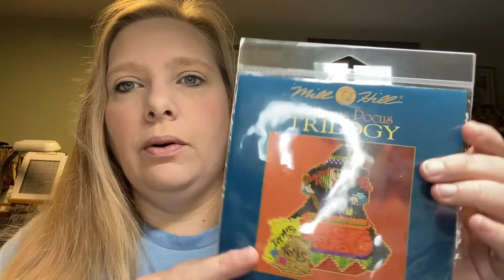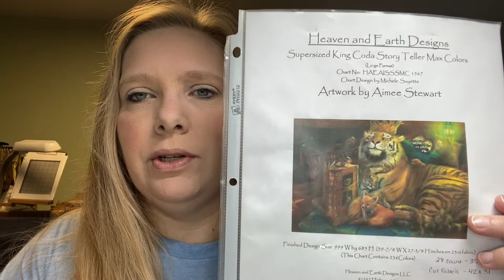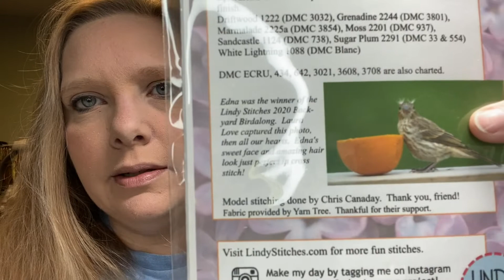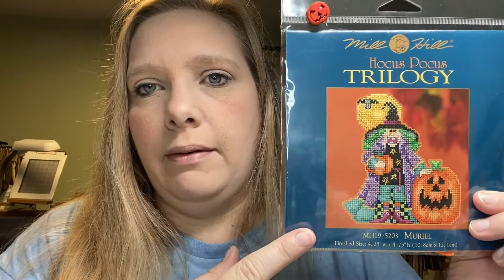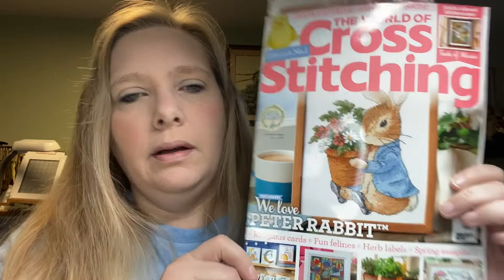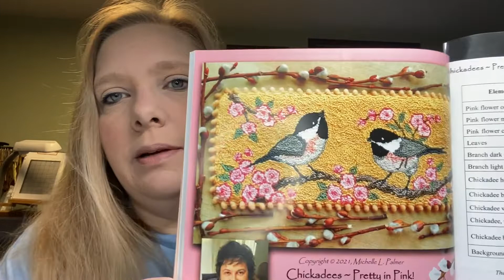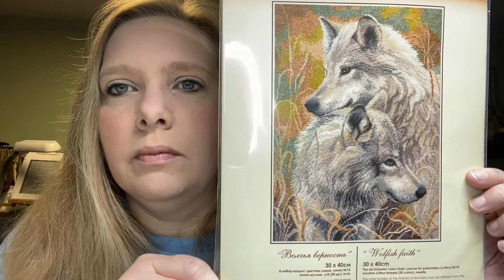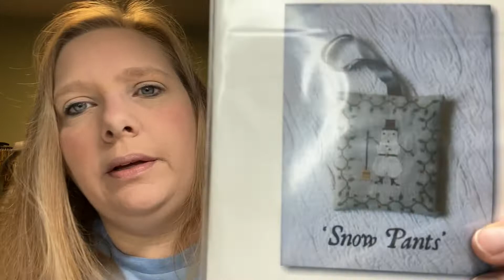Flosstube #19 - Stitch Maynia 2021 Plans, Giveaway Winner, & Finishes!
In this video I share the progress on my cross stitch wips in progress (Wips). I announce the winner from my giveaway from last video and also share my plans for Stitch Maynia 2021. I have a few fully finished projects to share as well!

Projects I worked on:
1. Miranda - Mill Hill Hocus Pocus Trilogy - FINISHED!
2. King Coda Story Teller by Aimee Stewart - Max Colors Supersize Version by Heaven and Earth Designs
3. Dark Queen of the Sea Mystery SAL - Autumn Lane Stitchery
4. Red Birds by Marie Barber - Just Cross Stitch Magazine

Stores Mentioned:
Not Forgotten Farm - Etsy
DotDotGooseDesign - Etsy
PolstitchesDesign - Etsy
mirkrestikom  - Etsy